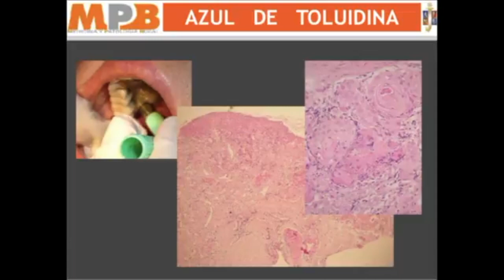Protocolo aplicación Azul de Toluidina